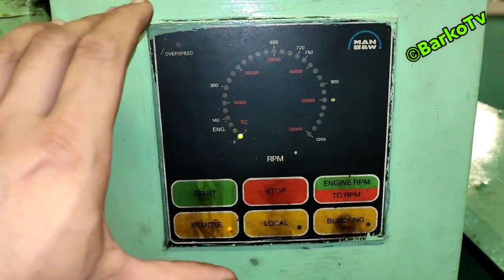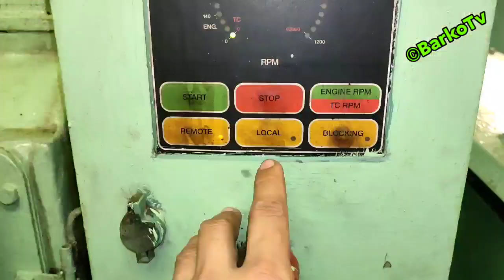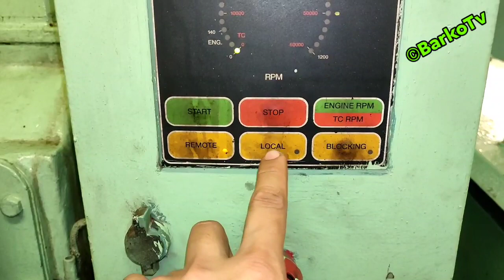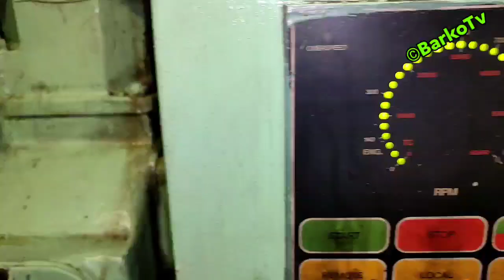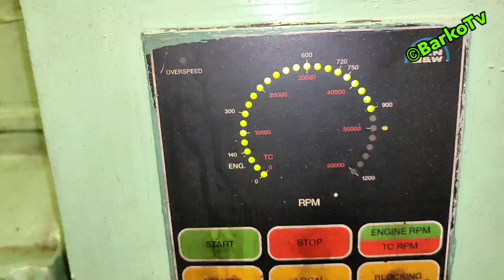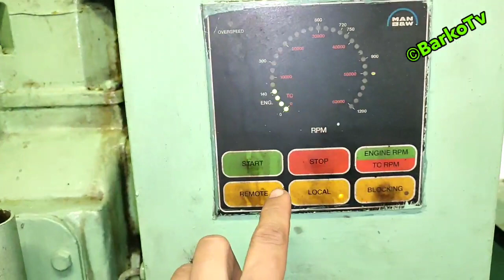Part 2. How Lambda Controller works and its purpose? MAN B&W. Jet assist for turbocharger.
What is Lambda Controller and its purpose? MAN B&W. Jet assist for turbocharger. Makinista

How lamda controller works